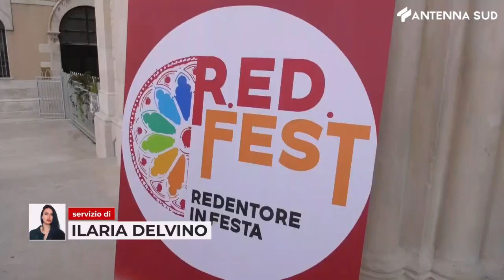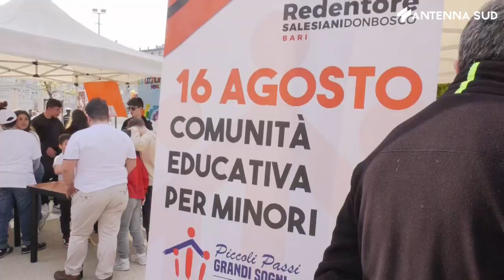20 maggio 2023 - Bari seconda edizione di "Red Fest Redentore"